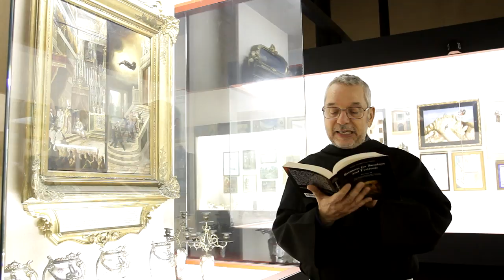St. Anthony Novena – Day 6, Saint of miracles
Today’s theme is Anthony, the saint of miracles. Fr. Mario reminds us that saints do not perform miracles, but they are intimately connected to God, and Anthony is next to Our Father, constantly pulling at God’s sleeve asking Him peace and good for people who need help.

Pace e bene – peace and all good.